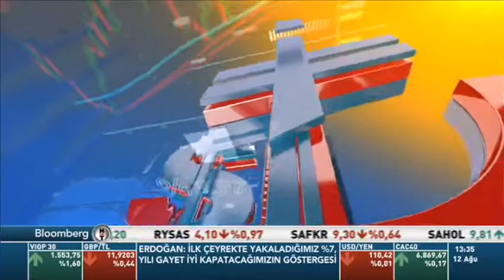Bloomberg HT HISİAD Başkanı Çetin Tecdelioğlu